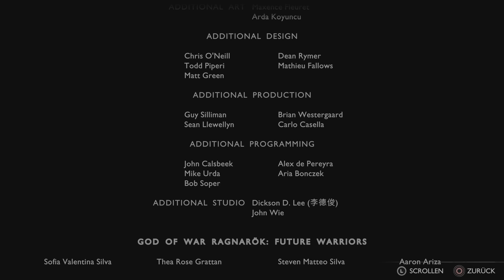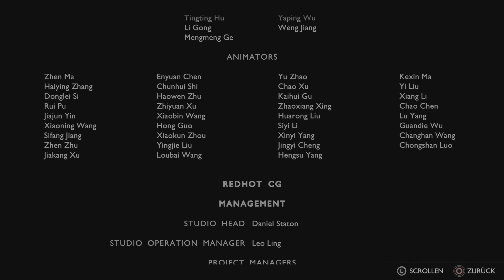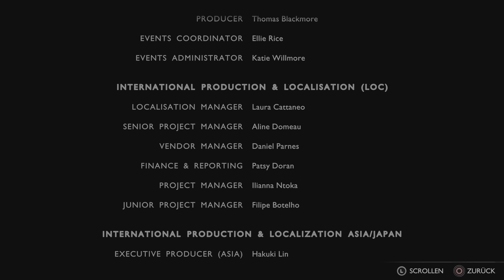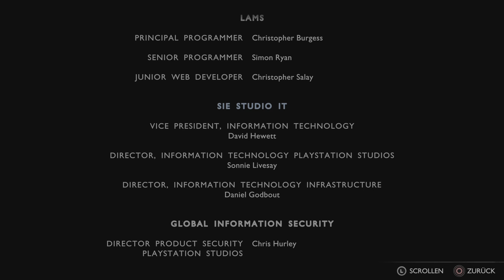God of War Ragnarök_20230330204912